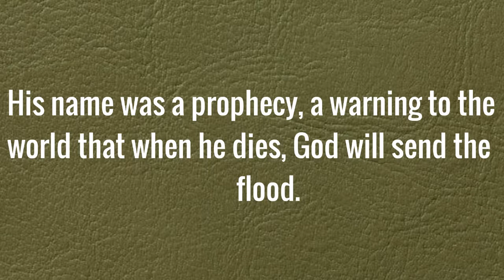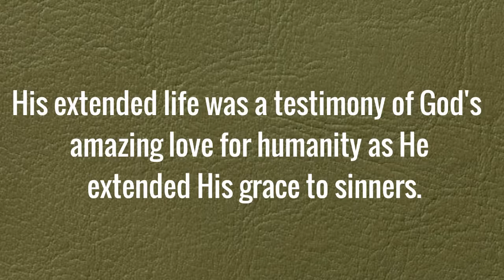METHUSELAH: The hidden truth of his name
Methuselah means " his death shall bring. It was so amazing truth from the Bible.